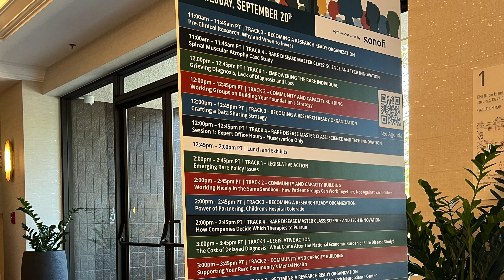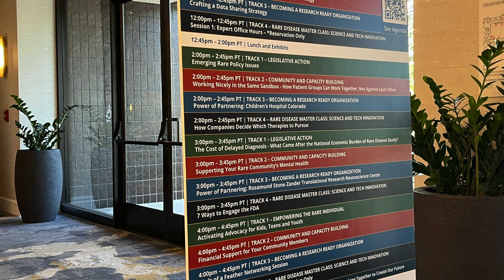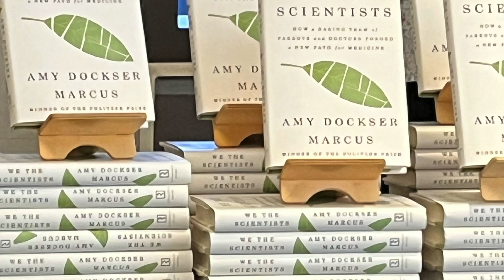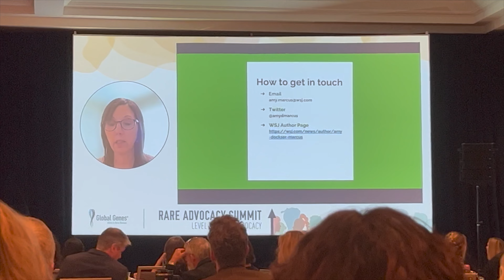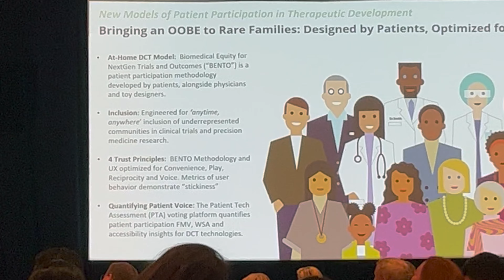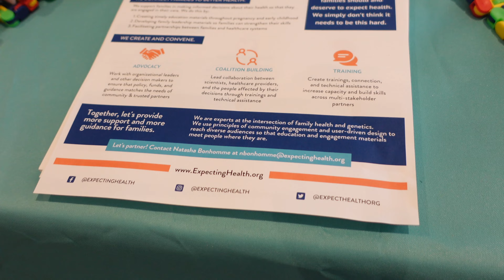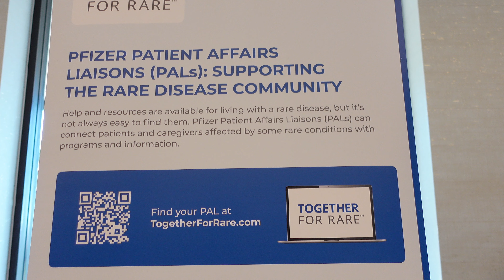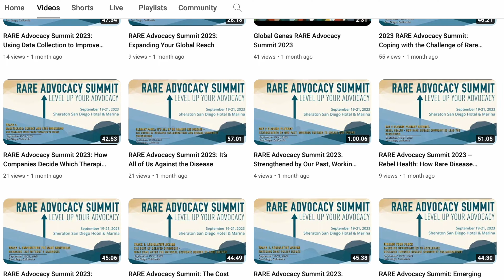Global Genes Rare Disease Advocacy Summit 2023 Vlog - San Diego, CA - Talks, Booths, & More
Welcome to the Global Genes Rare Advocacy Summit Vlog!

In September 2023, I had the priviledge of attending this summit from the 19th to the 21th.  Unfortunately, I missed the Health Equity summit which started on the 18th preceded the Rare Advocacy Summit.   This vlog takes me from the opening to closing remarks of the summit with plenty in between!

I wanted this vlog to take you on the journey of one person attending the summit.  Like I mentioned, there are up to 4 events happening at once, so it is impossible to go to every talk and talk to everyone.  Thankfully, @GlobalGenesProject is posting all of the talks on their YouTube channel!

I was so fortunate to attend this event thanks to a scholarship that was provided to the UDNF (Undiagnosed Disease Network Foundation) from the Barmakian Fund at the Columbus Foundation.  I volunteer for the UDNF, and have had a muscle disease of unknown origin since birth.

Thank you to everyone who appeared in my vlog and to everyone that I met at the summit.  It was truly a powerful and insightful event, and it fills me with hope for the rare disease community.

Below, I will put the chapter markers of the vlog:

0:00 – 1:40 Intro
1:41 – 2:54 Opening Remarks
2:55 – 4:45 We the Scientists
4:46 – 5:21 Beginner’s Guide to Community Activation
5:21 – 7:21 New Models of Patient Participation in Therapeutic Development
7:27 - 8:23 Expecting Health (@expectinghealth6446)
8:24 – 9:14 N-Lorem Foundation (@nloremfoundation)
9:15 – 10:01 Rare Patient Voice  (@RarePatientVoice)
10:02 – 11:36 Horizon Therapeutics
11:45 – 13:35 LBSL Poster (@cureLBSL)
13:36 – 15:02 Fighting for Kaiden Foundation
15:03 – 15:48 Team Impact (@TeamIMPACTVIDEOS )
15:40 – 17:00 RARE Champions in Advocacy 2023 Awards
17:05 – 18:34 Managing Life Without a Diagnosis (@UDNForg )
18:35 – 19:39 Rare Genomes Project
19:39 – 20:08 wAIHA Warriors (@wAIHA Warriors)
20:09 – 22:08 Global Genes Rare Concierge (@GlobalGenesProject)
22:08 – 22:28 – The Assistance Fund
22:29 – 25:14 Travere Therapeutics
25:15 -  25:53 PAN Foundation (@PANFoundation)
25:55 – 27:14 Center for Precision Animal Modeling (University of Alabama)
27:15 – 28:05 pfic Advocacy & Resource Network, Inc.
28:06 – 28:28 Chosen and Created
28:29 – 29:48 flok
29:49 – 30:24 HelpHopeLive (@helphopelive)
30:25 – 30:52 DYRK1A Syndrome International Association
30:53 – 31:31 Accessia Health (@accessiahealth)
31:32 – 32:01 Living in the Light
32:02 – 33:29 Wellcast Project – Purdue University
33:29 – 34:15 Uplifting Athletes (@upliftingathletes)
34:16 – 35:04 Me Prepping to be a Guest on the Insightful Moments Podcast by PTC Therapeutics
35:04 – 35:37 Project Alive – Hunter Syndrome Research & Advocacy Foundation (@ProjectAliveOrg4aCure)
35:37 – 36:21 IGA Nephropathy Foundation (@IgANFoundation)
36:22 – 36:49 Rare Village Foundation
36:50 – 37:34 Pfizer, SynGAP Research Fund, Patient Advocate Foundation
37:35 – 39:05 Closing Remarks & Recap

I also post highlights and fun skits (think "When You Get Stuck Sitting Next to a Disney Adult on a Plane) so check me out on Instagram and TikTok!  Any likes and comments are welcome and very appreciated so that I can keep this new-ish channel chugging along!

Welcome to daniellevates! The channel name is a play on the words Danielle + elevates, because this channel is all about elevating ideas about disability and rare disease through humor and adventures! Vlogs feature my adventures and include accessibility reviews. There will also be funny clips of awkward and true moments in the lives of people with disabilities and rare diseases. Since birth, I have had an extremely rare (technically undiagnosed) neuromuscular disease. Depending on how strenuous the adventure is, sometimes I use a scooter and sometimes I don’t - I simply strive to make all content as genuine as possible and to be a positive advocate for the disability and rare disease community.

Shot on Sony ZV1 (and sometimes iPhone 13).
travel agent:  Pam at Adventures by Jamie (a travel agency that is certified in accessible travel)